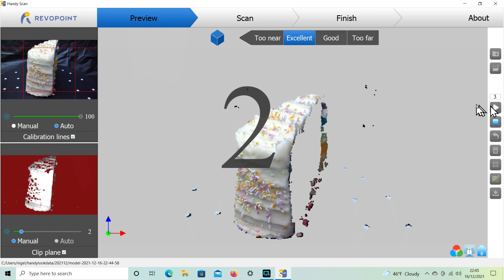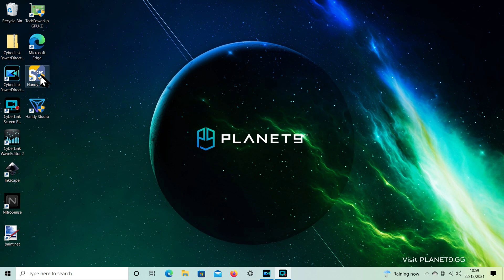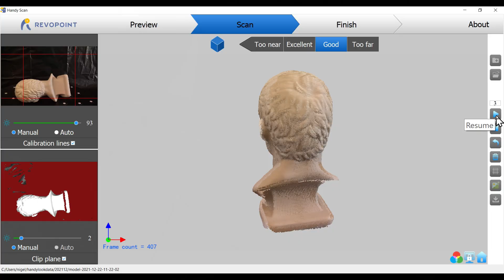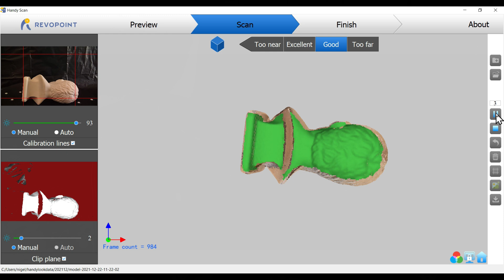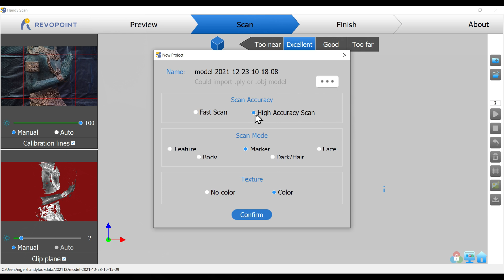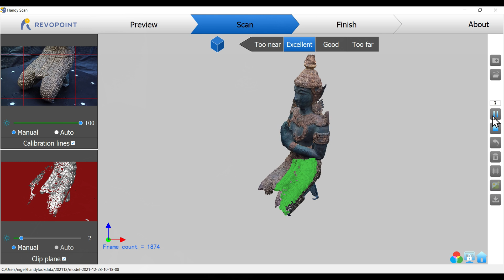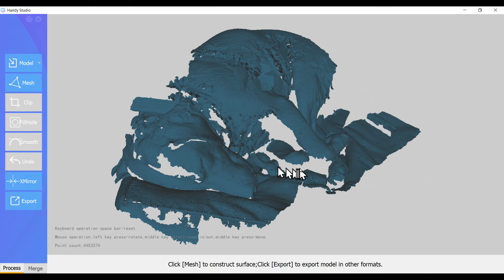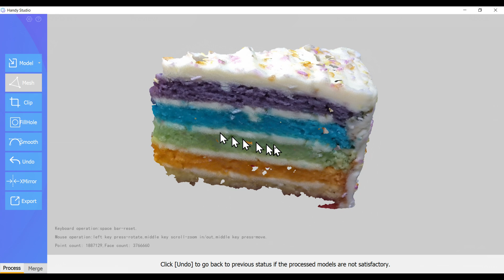Revopoint POP2 3D Scanner Review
In this video I test the Revopoint POP2 3D scanner